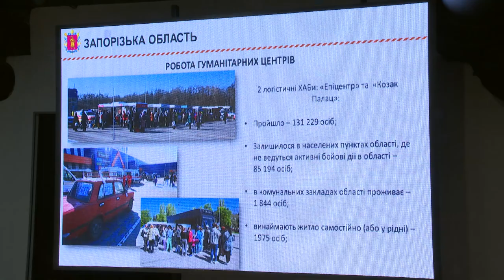Президент України Володимир Зеленський провів нараду щодо поточної ситуації в Запорізькій області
Під час робочої поїздки на Запоріжжя Президент України Володимир Зеленський провів нараду щодо поточної ситуації в регіоні.
Глава держави заслухав інформацію від начальника Запорізької обласної військової адміністрації Олександра Старуха, а також військового командування та керівництва управління Національної поліції в області.